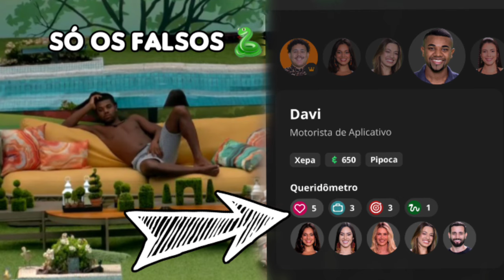🔴 Davi ta Furioso Ainda e Culpar Fernanda Por Ta Passando Fome 😰